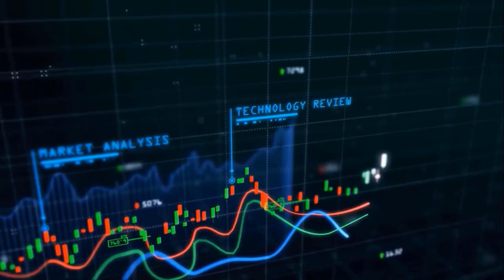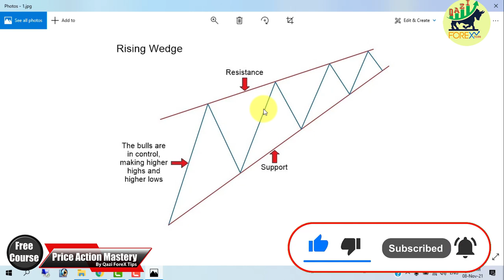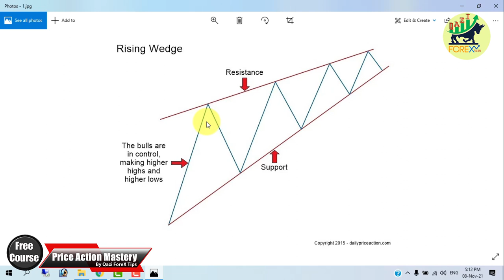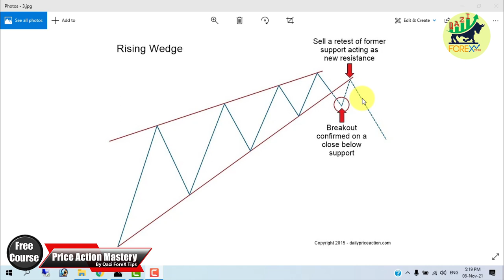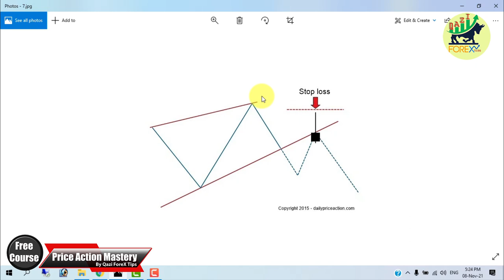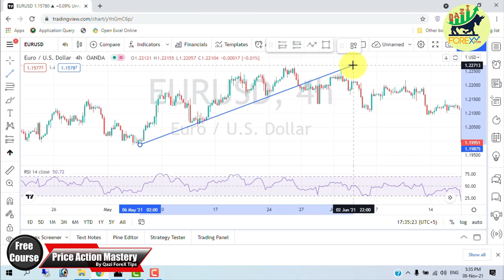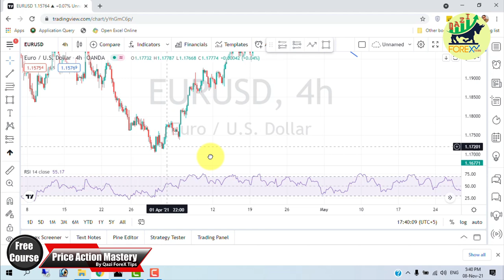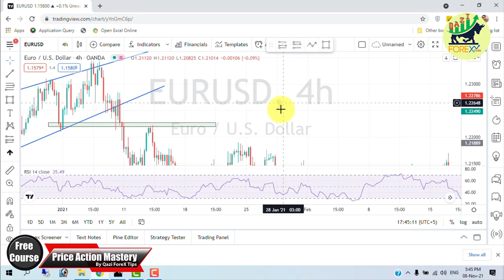How to Spot and Trade: Rising Wedge I Falling Wedge I Simple and Profitable Method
Price Action Mastery Course Advance Level third Lecture

Wedges signal a pause in the current trend. When you encounter this formation, it signals that
traders are still deciding where to take the pair next

Wedges could serve as either continuation or reversal patterns.

Rising Wedge
A rising wedge is formed when price consolidates between upward sloping support and resistance lines.

Here thee slope of the support line is Sleeper than that of the resistance. This indicates that higher  lows are being formed faster than higher highs. This leads to a wedge-like formation, which is exactly where the chart pattern gets its name from!

With prices consolidating, we know that a big splash is coming, so we can expect a breakout to either the top or bottom.

If the rising wedge forms after an uptrend. it's usually a bearish reversal pattern.

On the other hand, if it form during a downtrend, it could signal a continuation of the do-w11 move.
Either way, the important thing is that, when you spot il, you're ready with yow entry orders!

In this first example, a rising wedge formed at the end of an uptrend. Notice how price action is forming new highs, but at a much slower pace than when price makes higher lows.

See how price broke down to the downside? That means there are more traders desperate to be short than be long!

They pushed the price down to break I.be trend line indicating that a downtrend may be in the cards.

Just like in the other chart patterns we discussed earlier, the price movement after the breakout is
approximately the same magnitude as the height of the formation.

Now let's take a look at another example of a rising wedge formation. Only this time it acts as a bearish continuation signal.

As you can see, the price came from a downtrend before consolidating and sketching higher highs and even higher lows.
In this case, the price broke to the down side and the downtrend continued. Thar's why it's called a continuation signal

See how the price made a nice move down that's the same height as the wedge?

What did we learn so far?

A rising wedge formed after an uptrend usually leads to a reversal (downtrend) while a rising wedge formed during a downtrend typically results in a continuation (downtrend).

Simply put, a rising wedge leads to a downtrend, which means that it's a bearish chart pattern!

Falling Wedge
Just like the rising wedge, the falling wedge can either be a reversal or continuation signal.

As a reversal signal, it is formed at a bottom of a downtrend, indicating that an uptrend would come next.

As a continuation signal, it is formed during an uptrend, implying that the upward price action would resume. Unlike the rising wedge, the falling wedge is a bullish chart pattern.

In this example, the falling wedge serves as a reversal signal. After a. downtrend, the price made lower highs and lower low
Notice how the falling trend line connecting the highs is steeper than the trend line connecting the lows.

Upon breaking .above the top of the wedge, the pair made a nice move upwards that's approximately equal to the height of the formation. In this case, the price rally went a few more pips beyond that target!

Let's take a look at an example where the falling wedge serves as a continuation signal. Like we mentioned earlier, when the falling wedge forms during an uptrend, it usually signals that the trend will resume late r on.

Ln this case, the price consolidated for a bit after a strong rally. This could mean that buyers simply paused to catch their breath and probably recruited more people to join the bull camp.

Hmm. it looks like the pair is revving up for a strong move. Which way would it go?

See how the price broke to the topside and went on to climb higher?

If we placed an entry order above that falling trend line connecting the pair's highs, we would've been able to jump in on the strong uptrend and caught some pips! A good upside target would be the height of the wedge formation.

If you want to go for more pips, you can lock in some profits at the target by closing down a portion of your position, then letting the rest of your position.

If you want to Learn forex in Urdu/Hindi then this is the best channel for you.

Thanks
Qazi Forex Tips